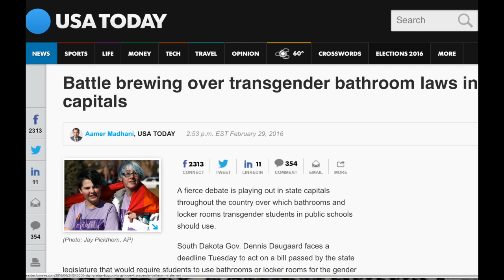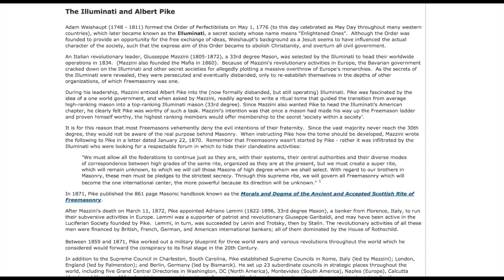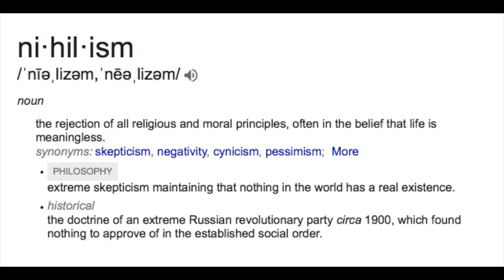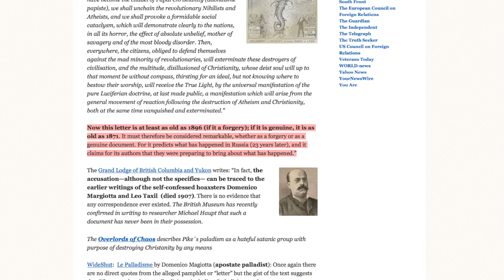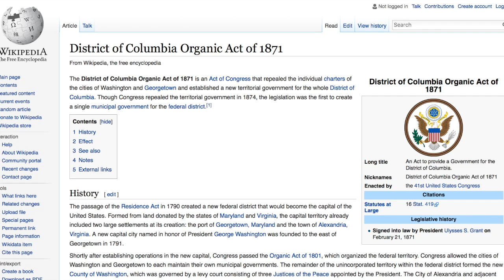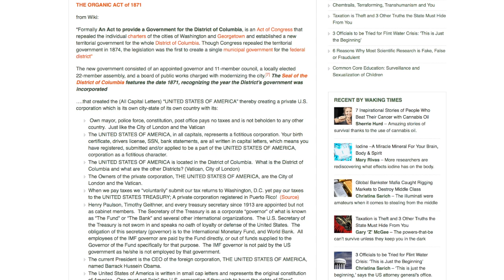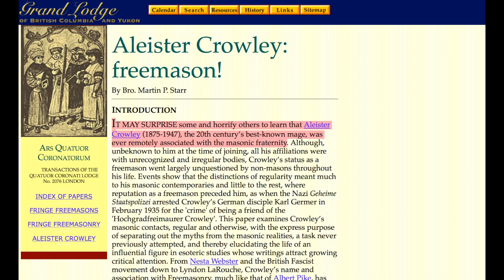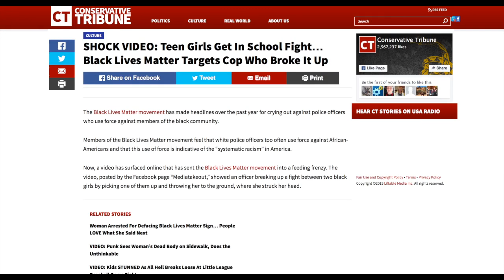Pikes Plan vesves The Reason Behind 1 2 vesves 3 vesves Why Beyonce Is Rioting All Over The Pla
Pikes Plan vesves The Reason Behind  1 2 vesves 3 vesves Why Beyonce Is Rioting All Over The Place